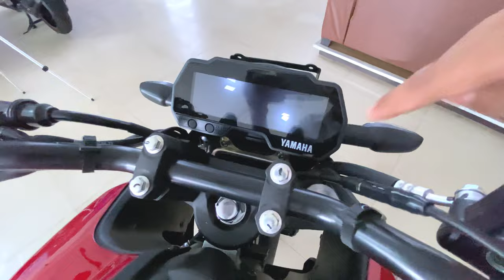2023 FZS BS7 | full finance EMI details | Yamaha FZS full review 2023 | in Hindi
Yati Automobiles, Near Sipara Over Bridge By-pass
Road NH - 98 Dasratha,  Patna 800002
Showroom executive
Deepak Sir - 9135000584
🏍️Welcome to   @MotoAVivek     channel🏍️

Our channel is dedicated to motocycles and their gears and equipments.
We create motorcycle content with a rare twist: honesty. Expect travel documentaries, motovlogs, gear reviews, motorcycle and car  reviews, crash tests and more.

2023 yamaha fzs v4,
yamaha fzs v4,
yamaha fzs v4 2023 model,

FZS lowest emi
Best bikes under 2 lakh
Motoav
Fzs finance details
FZS full review
Family bike Yamaha
FZ5 full review
Yamaha fz5 full finance details
Yamaha FZS bs7
Bs7 bikes yamaha
Bs7 FZS full finance emi details
Bs7 FZS full review
yamaha fzs v4
2023 yamaha fzs v4
2023 yamaha fzs v4 bs7
Fz full review